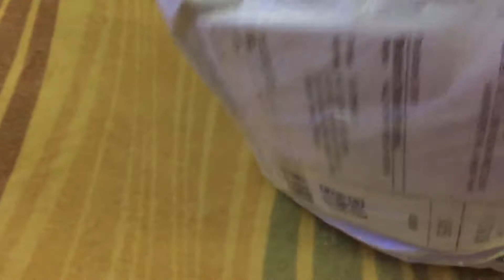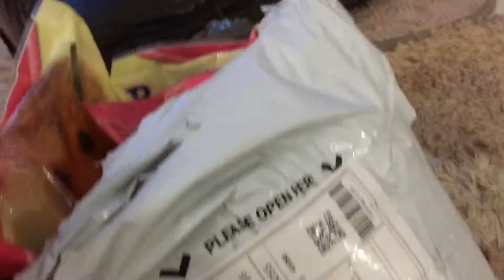Shopping Basic Need Life Hamster